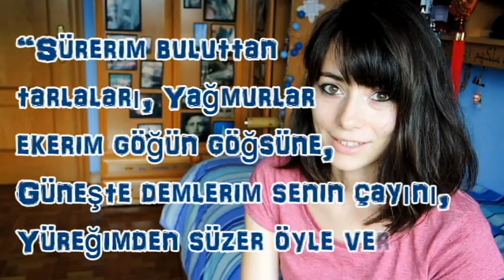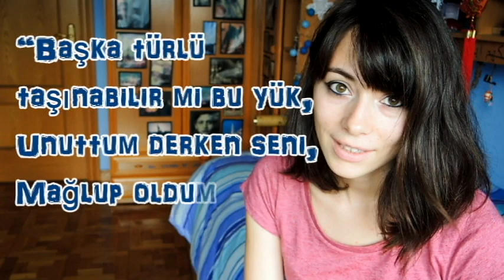Recomiendo Música Rock Turca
🇬🇧ENGLISH SUBTITLES
🇹🇷TÜRKÇE ALTYAZI